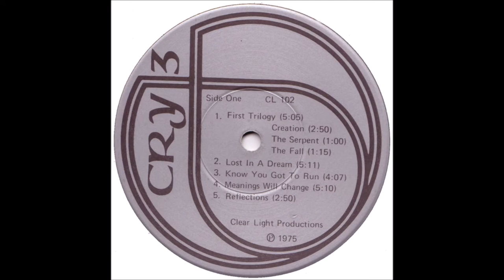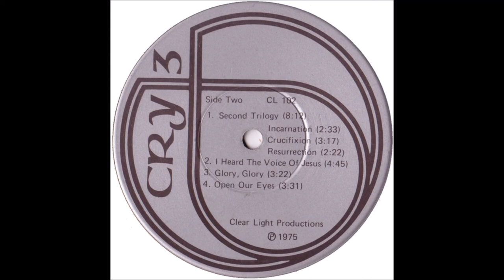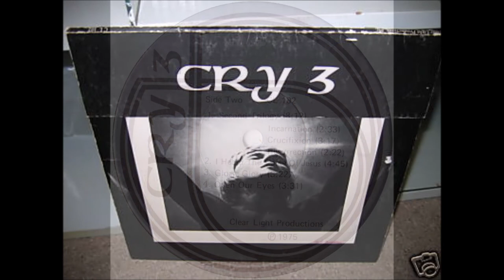Cry 3 - An Odyssey Of The Spirit 1975: B2 I Heard The Voice Of Jesus